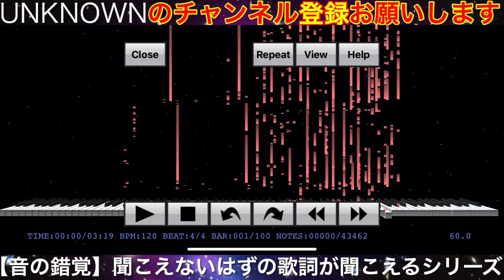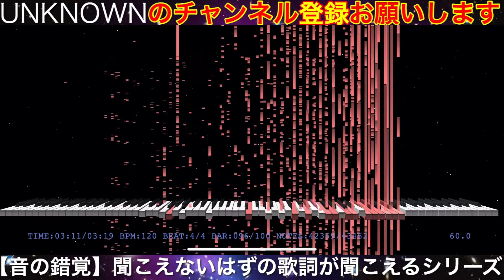【音の不思議】太陽系デスコ / ナユタン星人（リクエストありがとうございます）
※ コメント欄からのリクエストは承っておりません。既に作ってあるリクエストの可能性もあるので、事前に動画がないか調べた上で、概要欄のリクエストフォームから、なるべく正確な歌手名・曲名で何回でもリクエストよろしくお願いします！

☆下の方の【再生リスト集】から【音の不思議】をもっと楽しんでください！

☆【音の不思議】の再生・可視化に使用したアプリ
MIDITrial